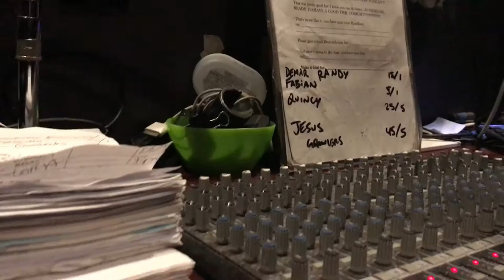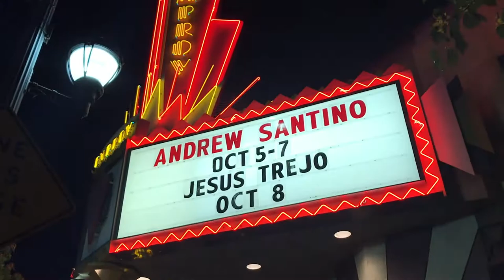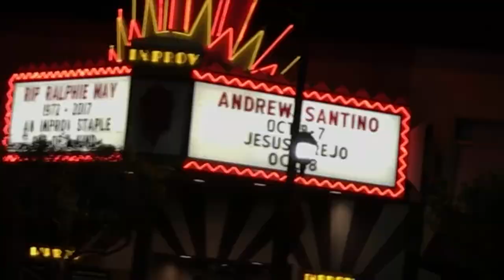Jesus Trejo at Brea Improv - VLOG #004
Jesus Trejo at the Brea Improv Comedy Club for one night only. Hosted by Demar Randy and featuring Quincy Weekly, with a guest set by Fabian Gonzalez.

My new Showtime Special StayAtHomeSon is currently on the air and in their app. 🙌🏽